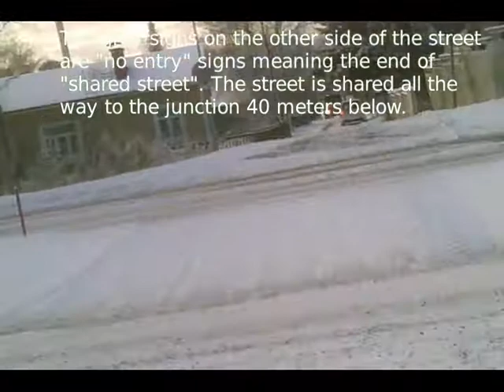better give some room to the big guy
I've rarely seen any motor vehicles on this street, but now it feels like rush hour. A post van and a truck from the energy company (either electricity or district heating pipes?).